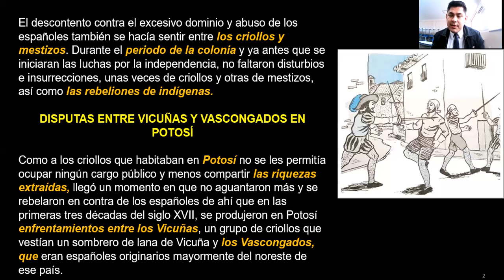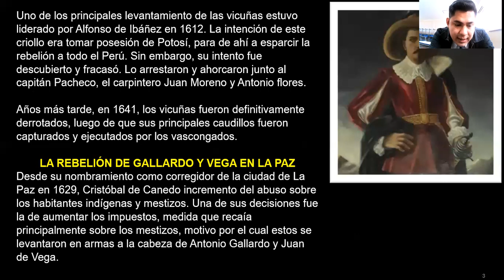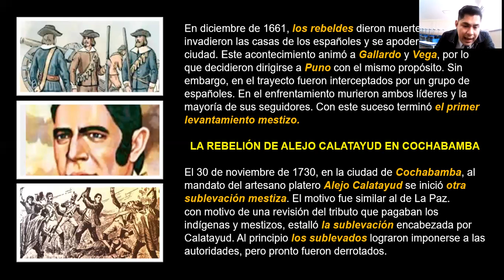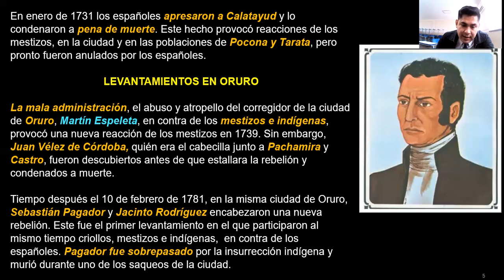LA REBELION DE LOS CRIOLLOS Y MESTIZOS